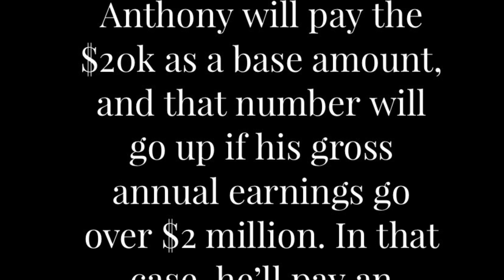Anthony Anderson will pay over $20,000 every month to his ex-wife, Alvina Stewart